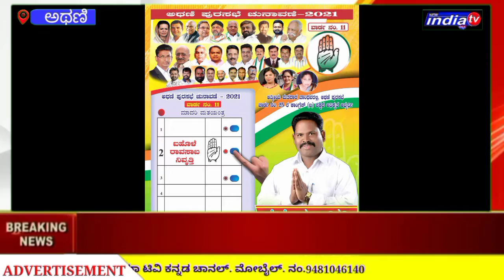*ವಾರ್ಡ ನಂ 11 ರಲ್ಲಿ ಕಾಂಗ್ರೆಸ್ ಪಕ್ಷದ ಅಭ್ಯರ್ಥಿ ರಾವಸಾಬ್ ಐಹೊಳೆ ಭರ್ಜರಿ ಪ್ರಚಾರ*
## New india TV Kannada ##